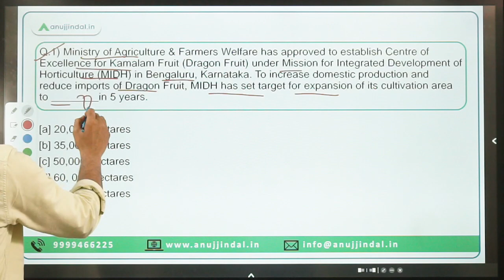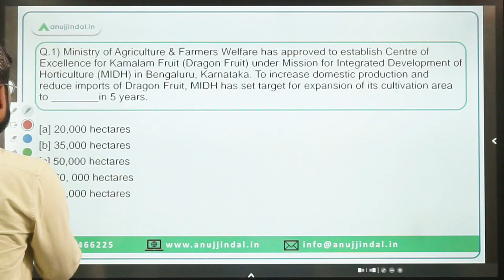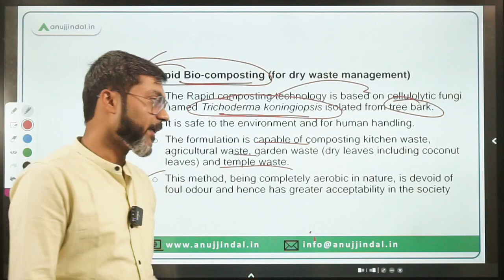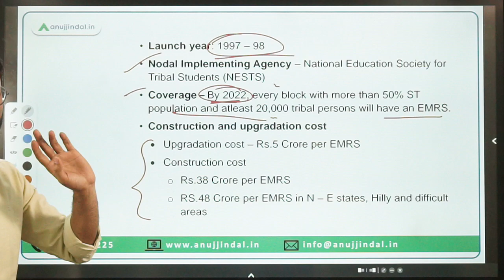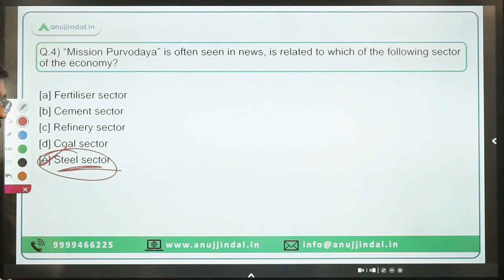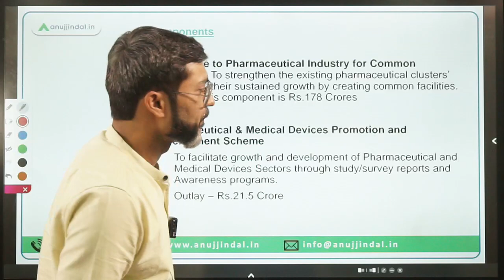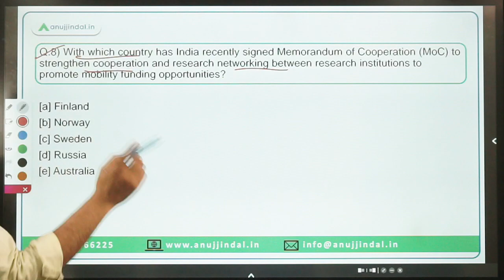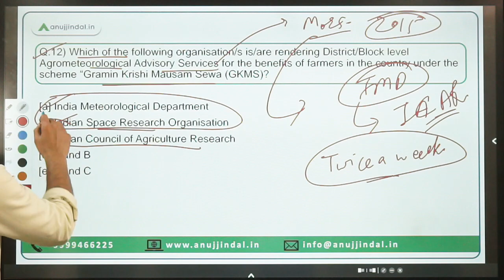PIB Current Affairs 24*7 Current Affairs | RBI Grade B | Daily ESI Current Affairs - Manish Sir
In this session we will discuss the PIB news from 13th to 14th March 2023. Do watch the complete session and spread the knowledge..!!